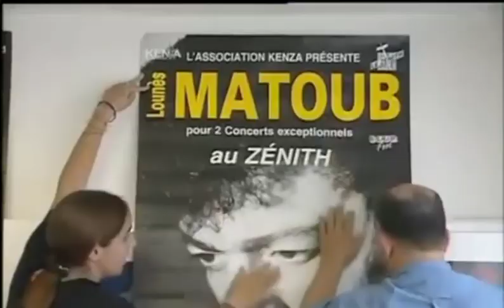MATOUB LOUNES - best of moments